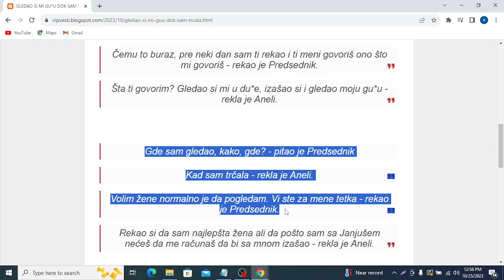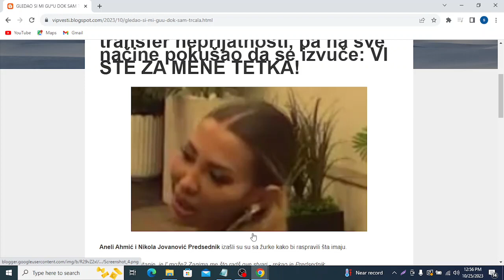GLEDAO SI MI GUU DOK SAM TRČALA' Predsednik doživeo transfer neprijatnosti, pa na sve načine pokušao